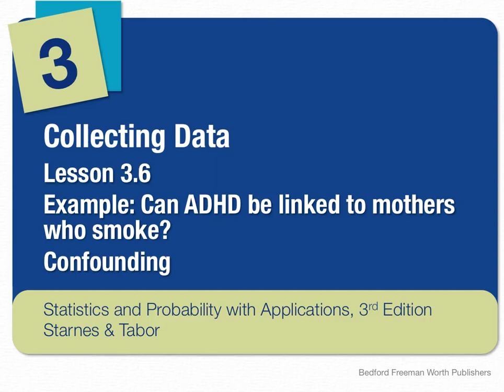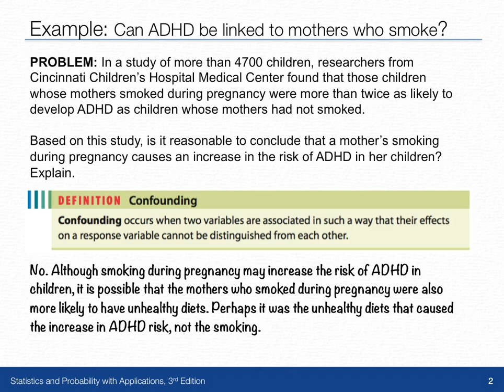SPA3e 3 6Example p221